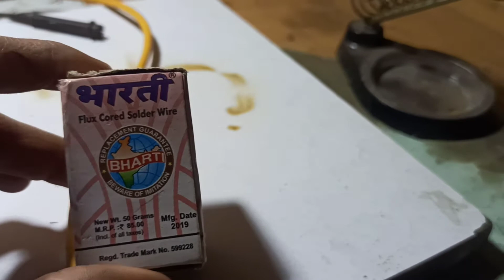how to repair iron machine please don't let subscribe my channel